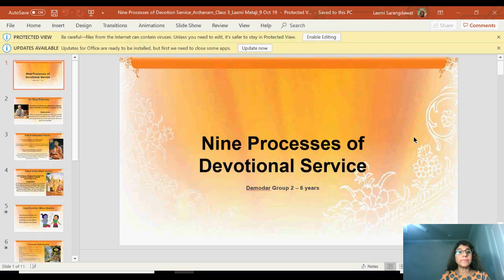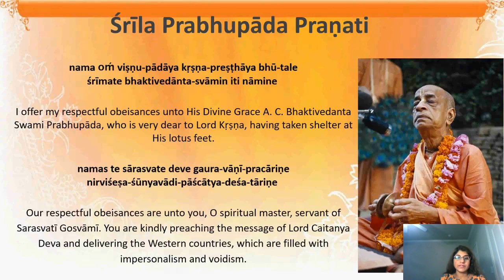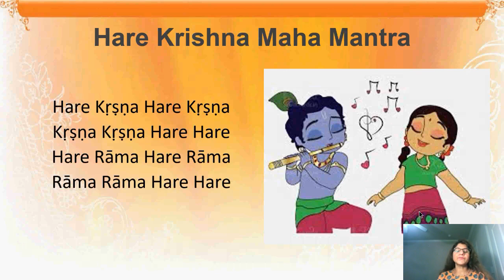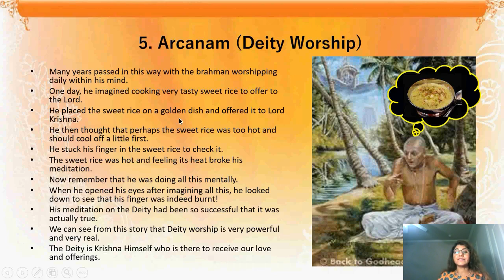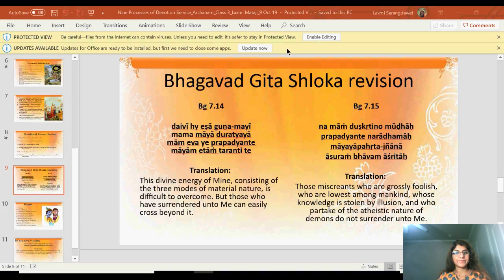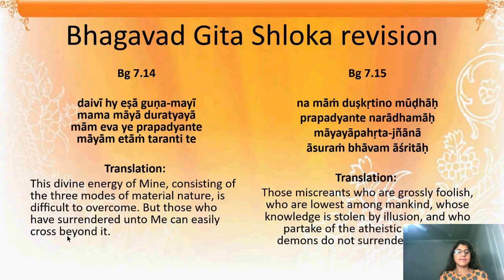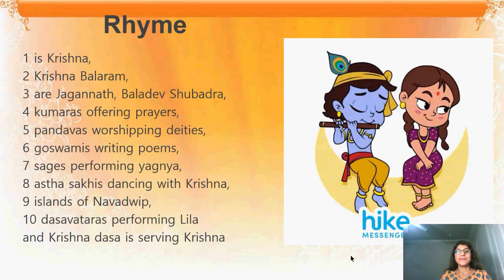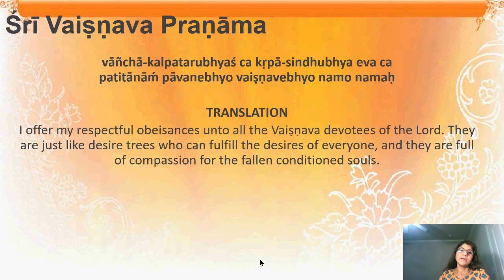Damodhara Class - Nine processes of devotional service - 10/09/2019 - Laxmi Mataji